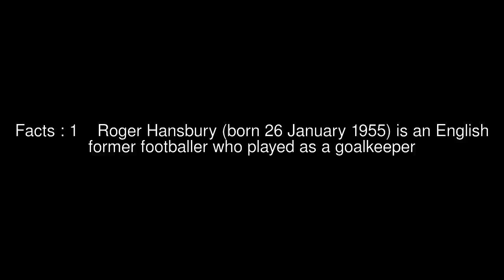Roger Hansbury Top #6 Facts